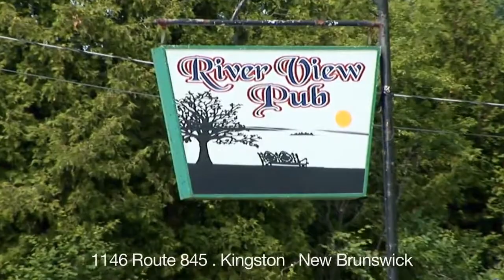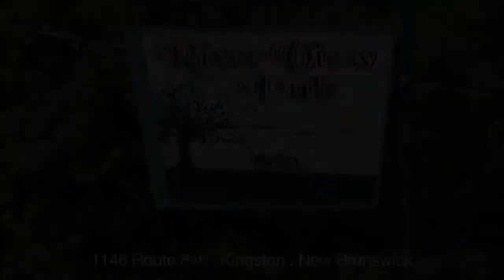Restaurants Reeds Point Kingston Reed's Point Pub & Grill NB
Reed's Point Pub & Grill located in Reeds Point Kingston is an excellent choice if you are looking for restaurants or buffet.